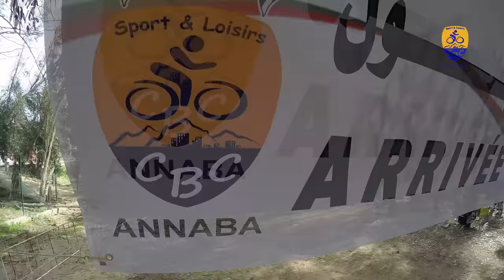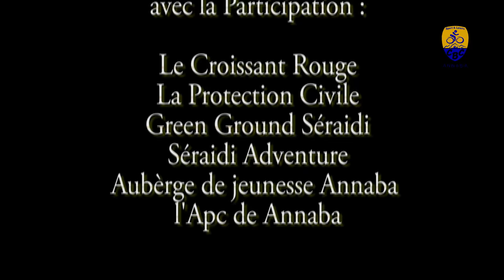Open Vtt 2016 Algérie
Première édition de la compétition olympique de vtt cross country, organisée par le Club CycloBone en partenariat avec la ligue de cyclisme de Annaba.

Tous nos remerciements à nos partenaires :
- Nova Creatis
- Sense of design
- Decibels Systems

Avec la participation de :
- Green Ground Séraidi
- Croissant rouge
- Protection Civile
- Séraidi Adventure
- Apc de Annaba
- Auberge de jeunesse Annaba